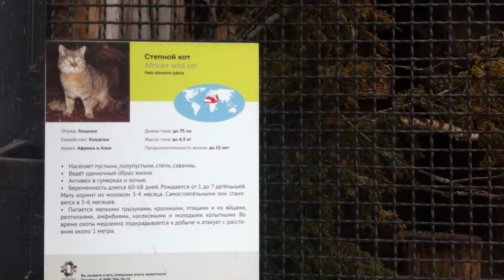Московский зоопарк. Степные коты.